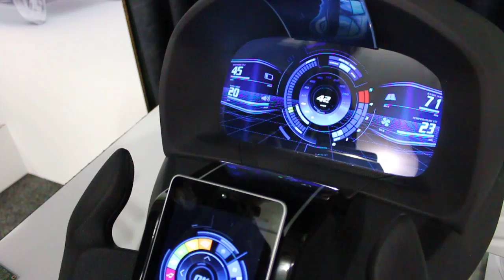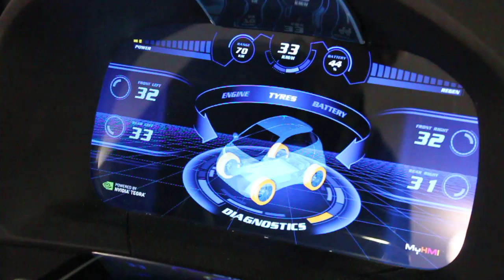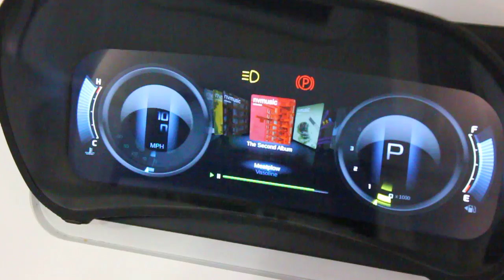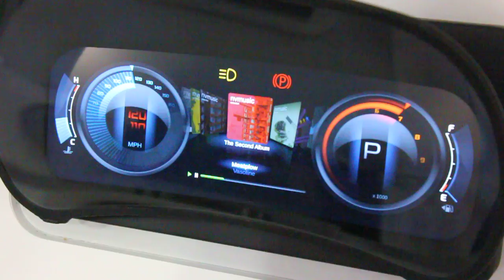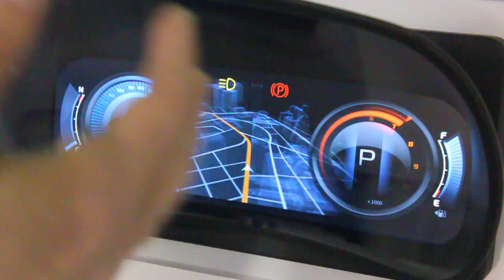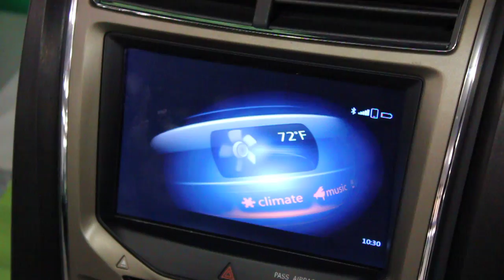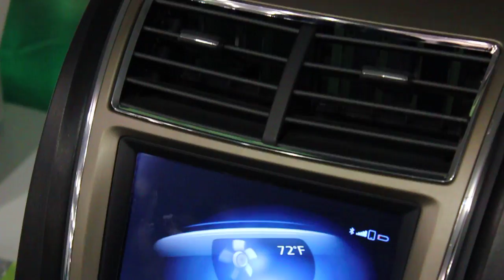NVIDIA's Tegra team shows off car dashboards of the future, running and controlled by Android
At GTC 2013 in San Jose, NVIDIA's Tegra team showed off a few prototypes of automotive dashboards they're hoping to put into cars of the future.

The UI they're developing is universal in the sense that it can run on top of Android, Linux, or Windows RT alike. It can be controlled remotely using Wi-Fi or Bluetooth.

A Google Nexus 7 running Android Jelly Bean is used in one of the examples - it's basically an Android controller talking to a system running Android.

The system next to it is running Linux, while the one on the very right is running Windows RT.

Unfortunately, these concepts show only the very distant future, since the automotive industry is a very slow-moving beast. It's hard not to get excited for these UIs, though, wouldn't you say?